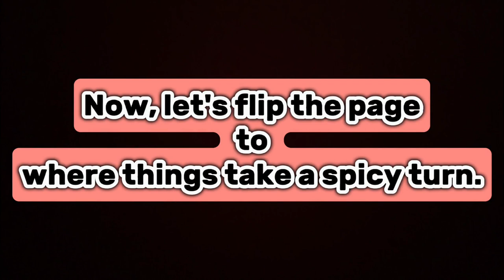"Royal Rebuff: Edoardo Mapelli Mozzi Declines Harry & Meghan's Montecito Invite"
Let's dive into this intriguing tale of royal rebellion and strategic maneuvering. Picture this: Eduardo Mapelli Mozzi, also known as Beatrice's husband and a property tycoon, saunters into New York City for a blend of business and Instagram flaunting. His feed becomes a picturesque diary of the high life, showcasing views that mere mortals can only dream of, including the breathtaking gaze over the Hudson from the Edge observation deck. Yes, real estate is indeed treating Edo well, and his travels aren't just for show; they entail globe-spanning meetings that make Monopoly look like child's play.

Now, let's flip the page to where things take a spicy turn. In a plot twist that would make Shakespeare toss his quill in envy, Prince Harry, our very own Royal Defector, decides to reach out. And no, he's not calling for a casual chat or a stroll down memory lane; he supposedly rings up Edo right as he lands in the concrete jungle. The mission? To coax Edo into swinging by their Montecito mansion for a little chat about PR experts in the UK. Because, as the world knows, Harry and Meghan are in desperate need of some brand CPR.

But here's the kicker: Edo, in a move that screams "I'd rather watch paint dry," reportedly turns down the invitation. Can you blame him? The thought of being the middleman for the Sussexes and their quest to polish their tarnished image? That's a hard pass. Edo's got better things to do, like enjoying elite horse racing with royalty that doesn't spark controversy at every turn.

Meanwhile, Harry and Meghan are on the prowl for a miracle worker in the field of PR to salvage the wreckage that is their public image. But let's face it, finding a PR guru willing to take on this Herculean task is akin to searching for a needle in a haystack. Why? Because their brand is about as appealing as a cold cup of tea.

Their popularity back in the UK is hanging by a thread, with a recent poll showing Harry barely registering as a blip on the radar of royal favorites, and Meghan trailing even behind that. Carla Spate, a PR and crisis guru, doesn't mince words; the PR world is essentially playing hot potato with the Sussex brand. And who can blame them? Their past attempts at self-promotion have been a master class in how not to do PR. There's been a touch too much American "speak your truth" and not enough of the British stiff upper lip. The Sussexes' advisers, seemingly more interested in cashing checks than providing sound counsel, have allowed them to veer off into the realm of TMI and tabloid fodder.

As for Meghan's grand plan to launch her brand alongside a Netflix showcase, let's just say the jury is out. Linn Carratt of Pressbox PR suggests that Meghan's venture needs more than just a sprinkle of royal dust to succeed; it needs authenticity and consistency—two qualities that, let's be honest, haven't exactly been the Sussexes' strong suit lately.

So there you have it, folks—another day, another drama in the saga of Harry and Meghan's quest for redemption. But as they say, all publicity is good publicity, right?